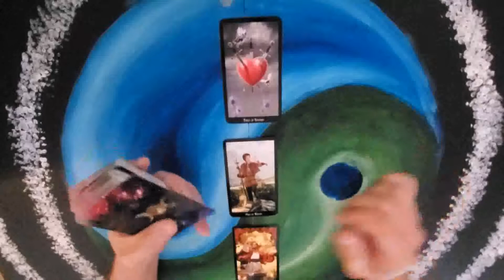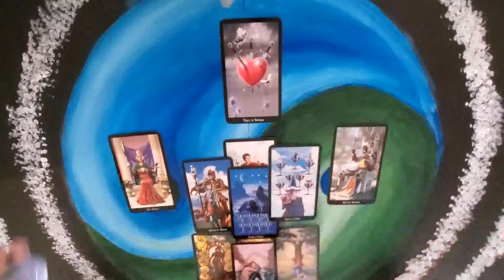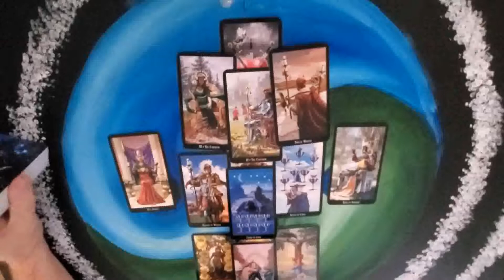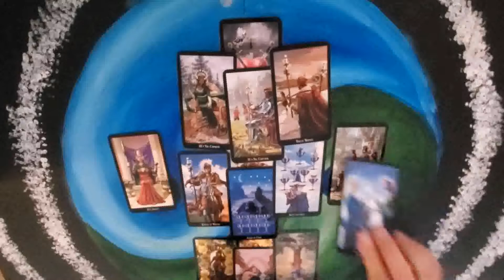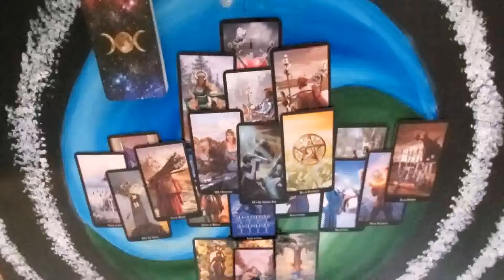Gemini - Don't get stuck in this deception - May 24 - 30